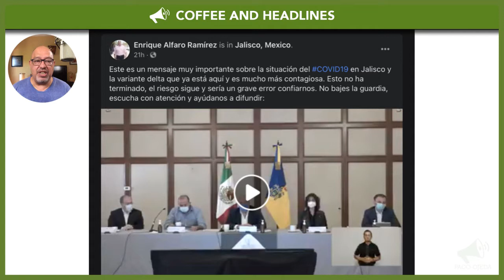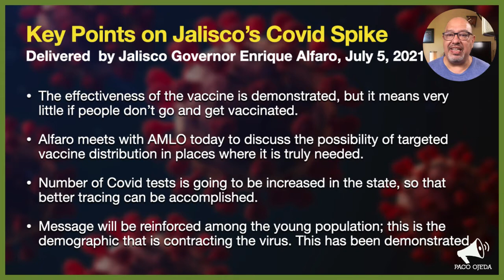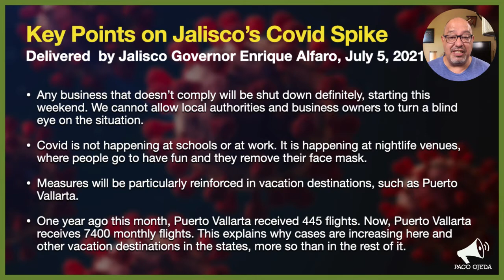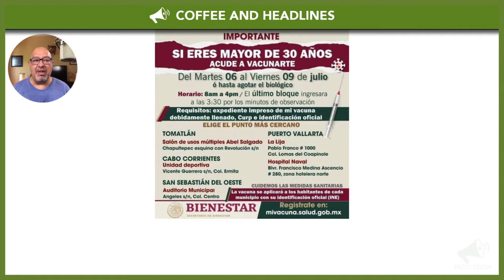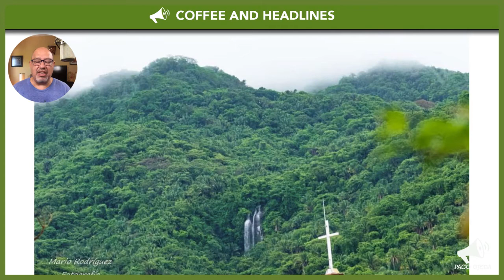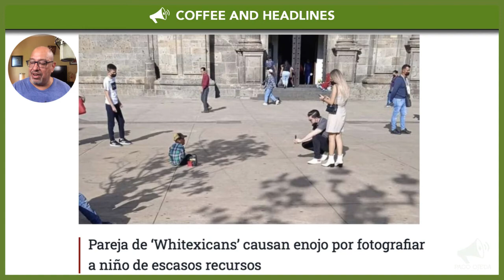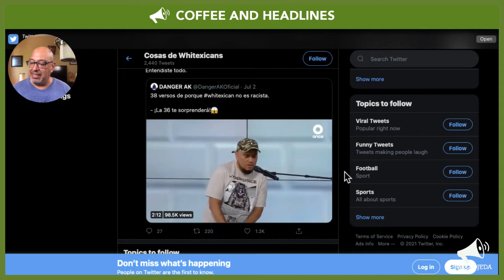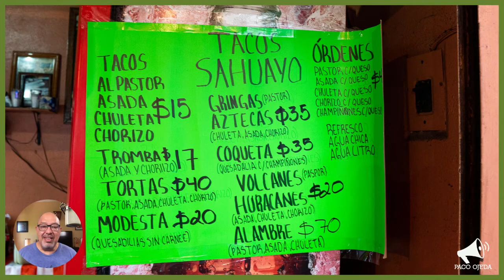Puerto Vallarta Coffee & Headlines • July 6, 2021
IMPORTANT: Governor Alfaro finally addressed the latest increase in Covid-19 cases in Jalisco by making a very powerful video statement. Today we will go through each one of the many key points he made during his address.

From today’s broadcast:

HEADLINES

First case of Covid-19 Delta variant in Jalisco goes back to April.

Miss Mexico pageant took place with the knowledge that there were Covid-19 cases among contestants.

LEISURE

Nice! A crocodile is captured inside a hotel in Punta de Mita.

What do Querétaro cyclists do when vehicles do not respect their lane?

TACO TUESDAY: Tacos Sahuayo
This neighborhood taco place is so good it is frequented by tourist vans!